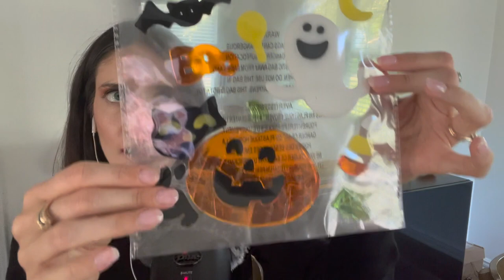asmr | dollar tree halloween haul 👻🎃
happy first day of fall! hope you enjoy this haul to get you in the spirit for spooky season!

TIMESTAMPS:

0:00 intro
5:08 foam pumpkin
8:08 poison beaker
10:30 felt pumpkin & cat
15:50 happy Halloween banner
17:24 candy corn break
19:10 tinsel Jack-o-lantern
21:55 spooky bandanas
23:53 black branch
26:15 fall leaf garland
27:54 gel window decals
29:54 spooky skeleton
32:50 felt bat
35:18 outro

Inspired by Rae Moon ASMR